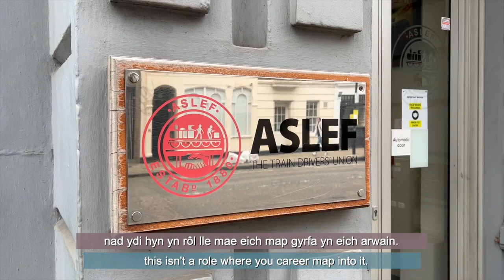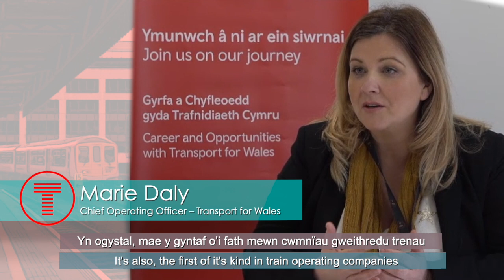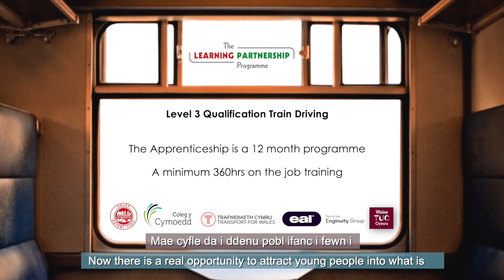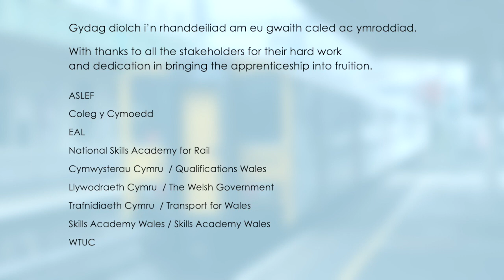ASLEF Train Driver Apprenticeship Scheme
In October 2021 the first ever Train Driver Apprenticeship for Wales was launched. This was developed by ASLEF working in social partnership with Welsh Government, Transport for Wales, Wales TUC, National Skills Academy for Rail, and Qualifications Wales.

This video charts the story of this process and the barriers and challenges that needed to be overcome.